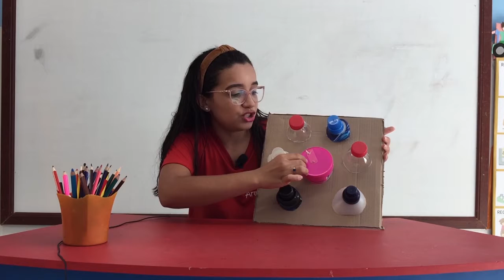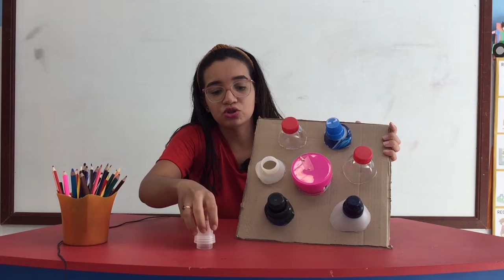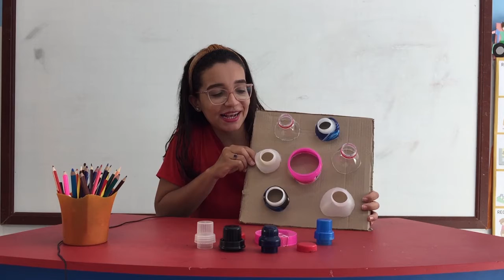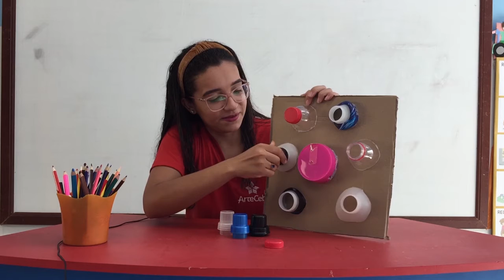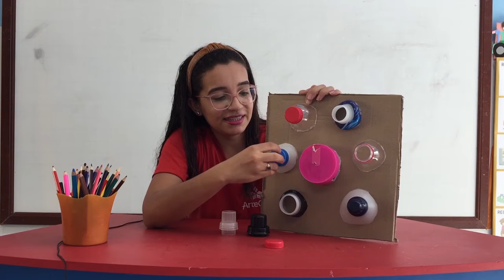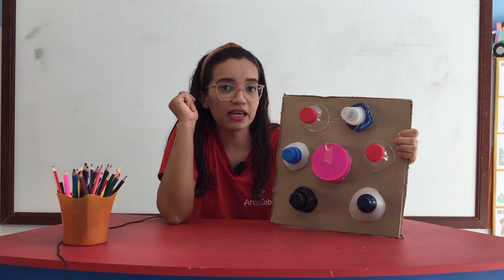03/07 - MATERNAL (EI) - D.C.M - JOGO DAS TAMPINHAS - FRAN GOMES